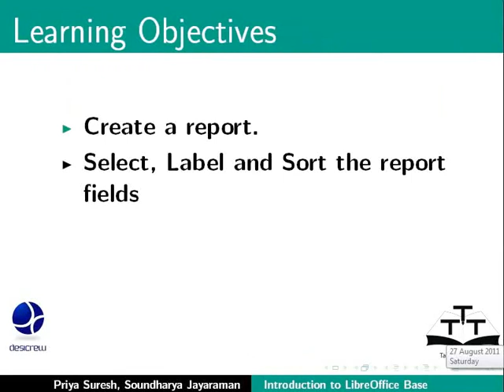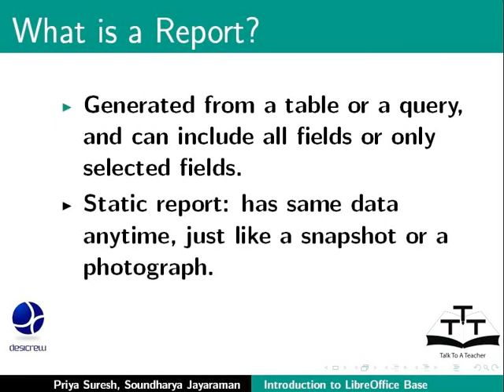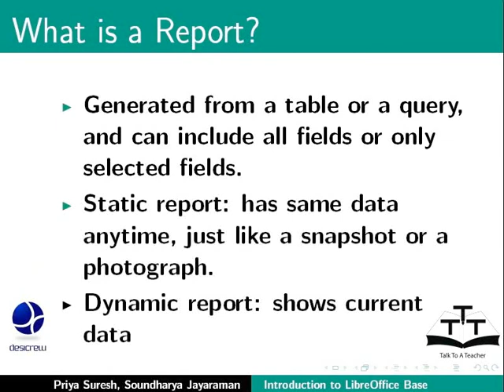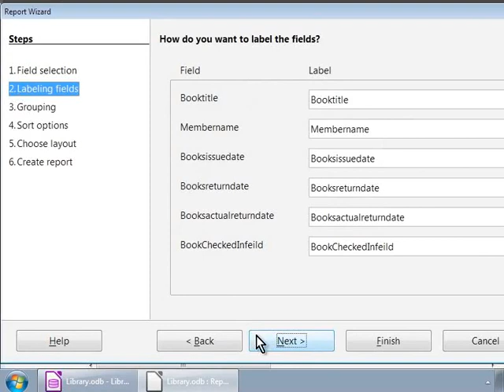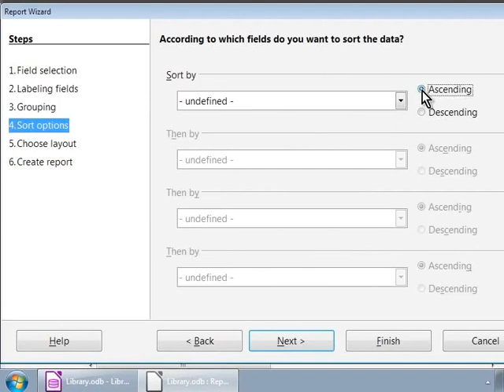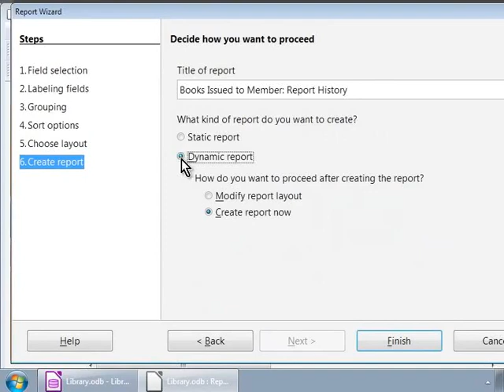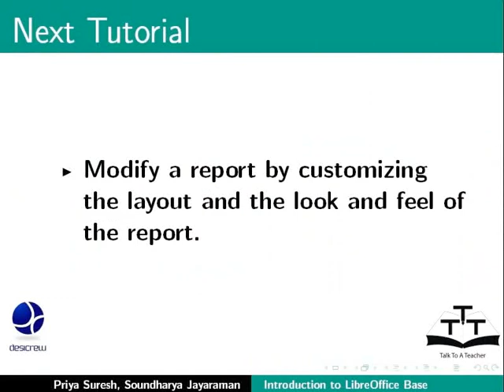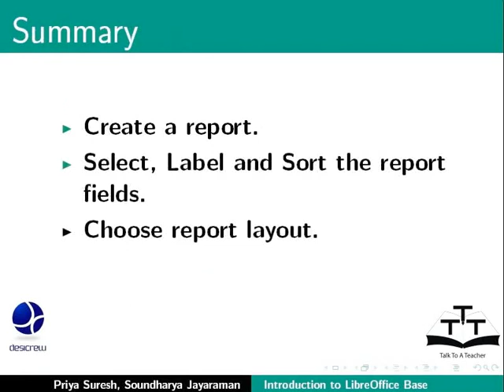Create reports - Assamese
ৰিপৰ্ট তৈয়াৰ কৰা